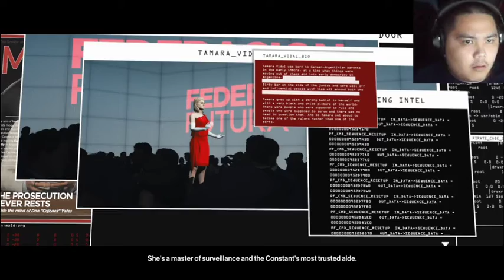Hitman 3 Part 5 Part 1- Diana Burnwood